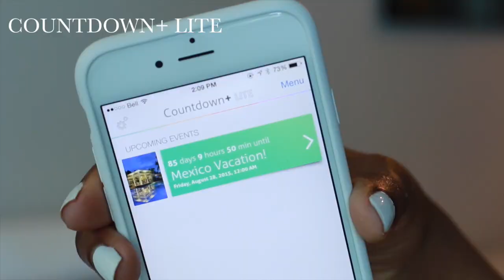BEST OF MAY! Makeup, Hair, Skincare & Apps | Dani's Dish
Hey you! Enjoy my May Favourites!  Let me know what you're loving this month! PS. This looks way better in HD :)

PRODUCTS MENTIONED
Countdown + LITE App

Tarte Maracuja Oil

Quo Multi Coloured Wedge Sponges

Maison Martin Margiela Replica Fragrance in 'Beach Walk'

Dove Anti-Perspirant Dry Spray

OGX Coconut Water Weightless Hydration Oil

MAC Cosmetics Lipsticks in Taupe & Pink Plaid

Sally Hansen Miracle Gel Nail Polish in 'Get Mod'

Giorgio Armani Black Ecstasy Mascara

∇ WHAT I’M WEARING
. Nail Polish • Sally Hansen → Get Mod

∇ TECH STUFF
. FILMED AND EDITED BY DANIELLE
DSLR + LENS: CANON 70D with 50 mm lens
MICROPHONE: Rode Video Mic